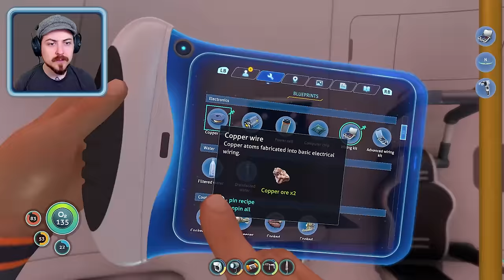CAN I ENTER THE AURORA? - Subnautica - PART 3 - Blind Playthrough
Hello everyone and welcome back to my blind playthrough of Subnautica! Diving right back in, today we finally acquire the Radiation suit, which means it may be time to go check out the wreckage of the Aurora! Can we get inside? what's even in there? and what else can we maybe find today? let's find out!